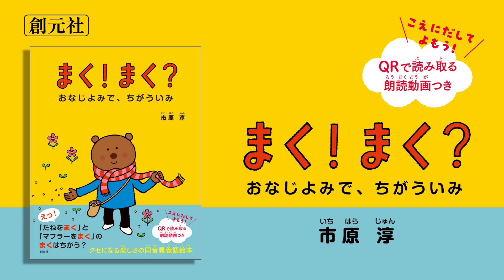ブックトレーラー『まく！ まく？ おなじよみで、ちがういみ』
『まく！ まく？
　おなじよみで、ちがういみ』（創元社）
市原 淳 著

●内容紹介
クセになる楽しさの同音異義語絵本

えっ！　「たねをまく」と「マフラーをまく」のまくは違うの？
大人でも難しい同音異義語に気づいたら、日本語の面白さに夢中になること間違いなし。

本書は、同じ音なのに意味が違う言葉があることを、楽しみながら理解できる同音異義語絵本。著者は、人気絵本『もいもい』の作家で、海外でも高く評価されている市原淳。

ポップなイラストと、
「まなつの　あつい　よるに
あつい　ココアを　のみながら
ぶあつい　ほんを　よんで
あつく　かたりあうのさ」
といったリズミカルな文章で、子どもたちを虜にします。

また、同じ音だけれど意味の違う言葉が、すべてイラストで描かれているので、見つけて指さして楽しめます。

ぞう、うさぎ、ロボット、おすもうさんなどのチャーミングな12の主人公が、見開き展開で、「かける」「あげる」「きる」「とまる」「とる」「しめる」「まく」「のびる」「ふく」「かえる」「つく」「あつい」の12の言葉の物語を届けます。

内容は、ハートウォーミングなものからクスッと笑えるものまでバラエティーに富んでいます。
読んでいるうちに、同音異義語の使い分けを知らないうちにマスター！　言葉遊びにはまり、語彙力もぐんぐんアップします。

見開きごとに掲載されているQRを読み取ると、朗読動画を視聴することができます。朗読は、ナレーターの竹房敦司さん。文字が読めないお子さんなら読み聞かせに、文字が読めるお子さんには朗読のお手本になります。

親子で、見て・指さして、聞いて・朗読して楽しめるとっておきの一冊です。

●目次
・かける
・あげる
・きる
・とまる
・とる
・しめる
・まく
・のびる
・ふく
・かえる
・つく
・あつい

1892年創業。大阪は御堂筋の近く、本町と淀屋橋の間にある出版社です。東京支店は神保町。最近、公式キャラクター・ひつジのソジーが誕生しました。